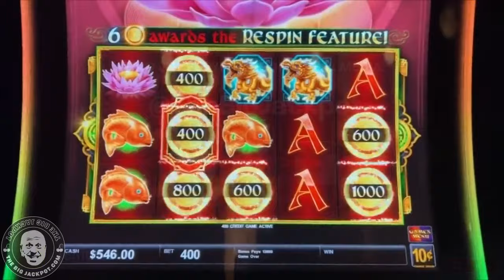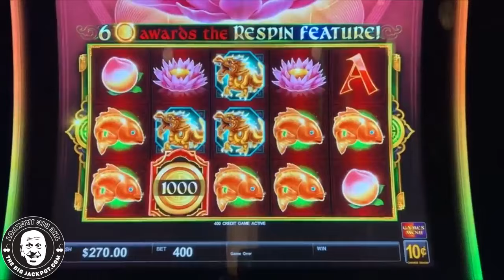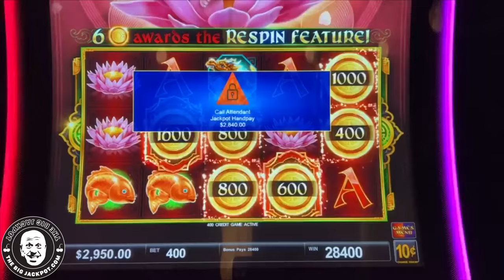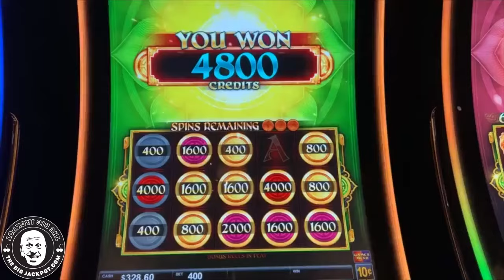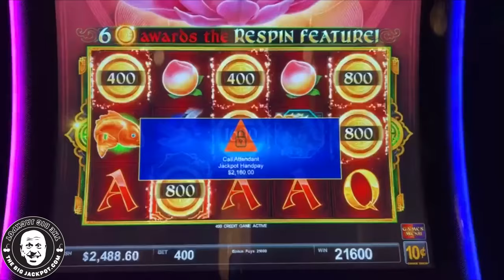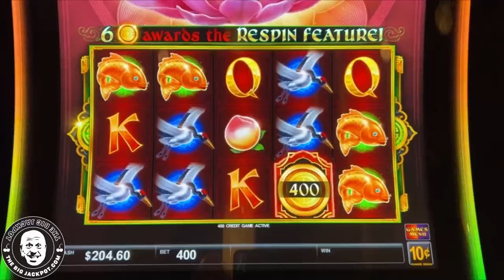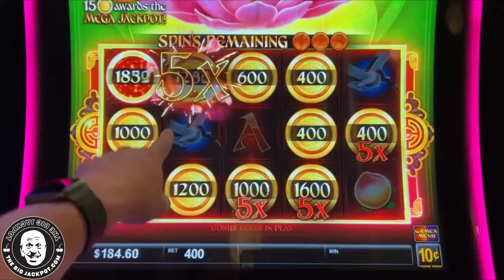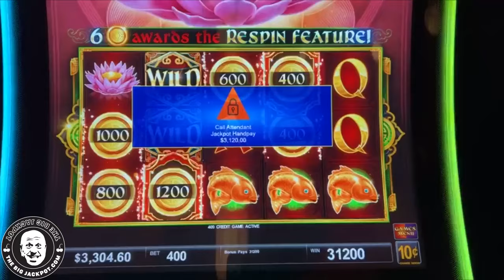Triple Jackpots! 💰 Epic Fortunes Await!